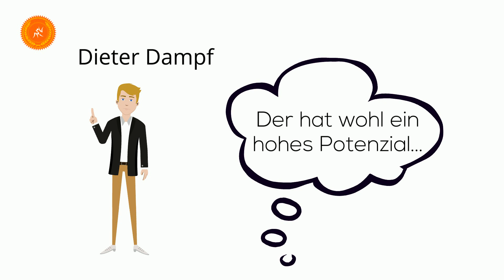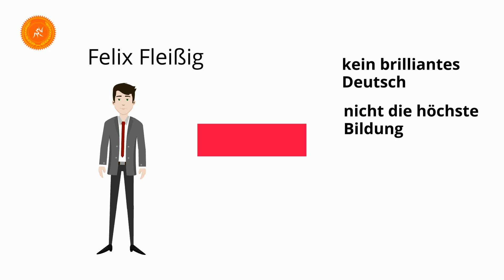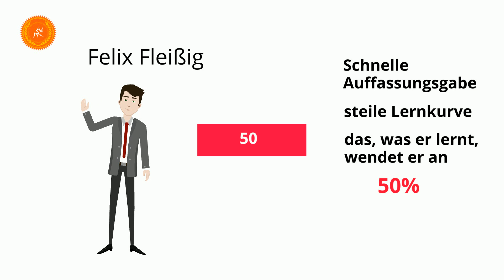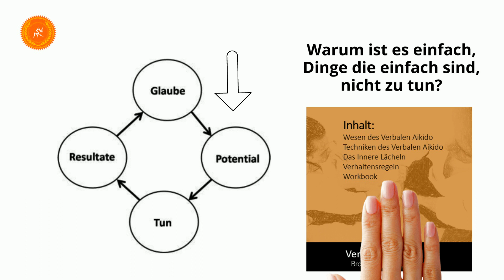Wie hoch ist dein Potential? Eigentlich ist das egal!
Wichtig ist doch nur, zu wieviel Prozent du dein Potential ausschöpfen kannst. Dies kann dir sogar einen großen Vorsprung liefern...wie? erfährst du im Video!

TOLLE KOMMUNIKATIONS- UND MOTIVATIONSBÜCHER:
"Die Kunst des Verbalen Aikido“
Lernen Sie wertschätzendes Beeinflussen

„Die Zukunft des guten Kommunikators“
Effektiv kommunizieren – so geht es!

„Die Saat guter Kommunikation sähen“ Wie Fortschrittliches Denken ihr Leben positiv beeinflussen kann

„I Win!“ Das Selbsthilfebuch für Menschen, die von Selbsthilfebüchern genervt sind!